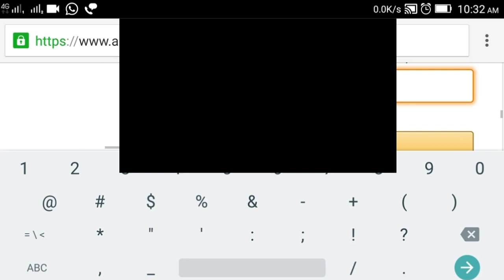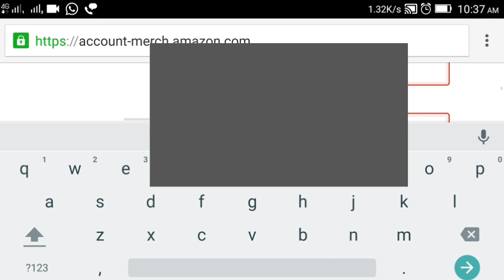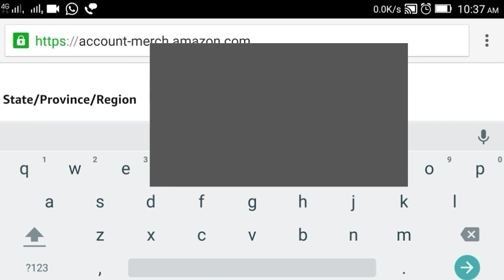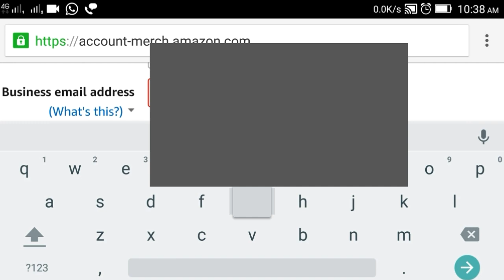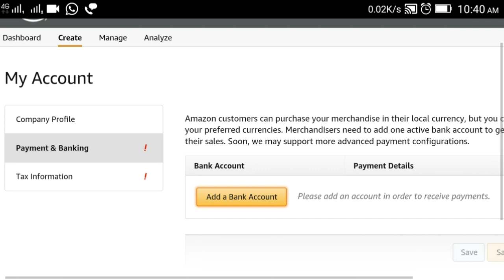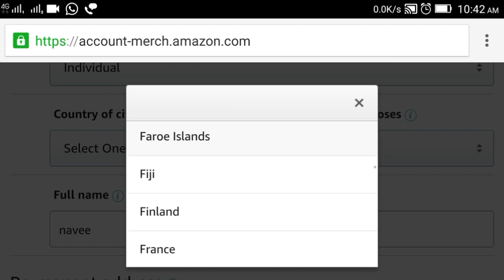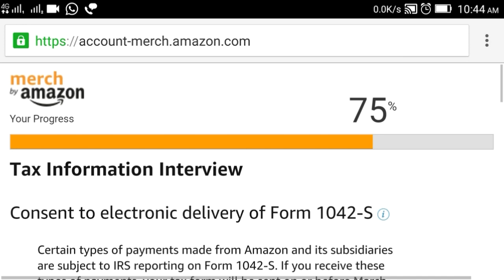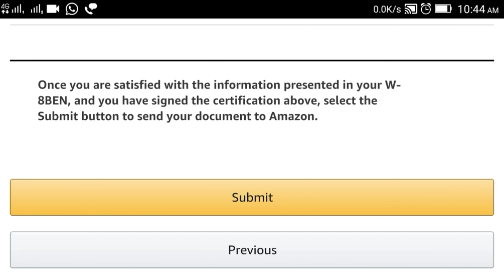How to Amazon merch account add bank account and tax information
Amazon merch account opening add tax information and add bank account Tamil